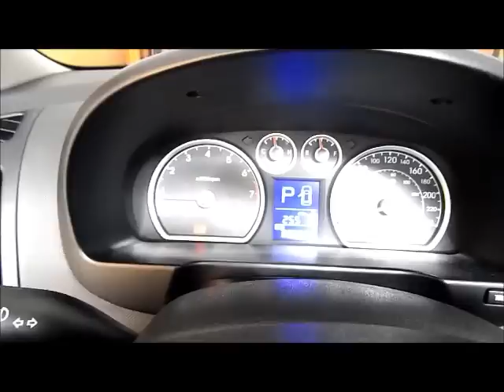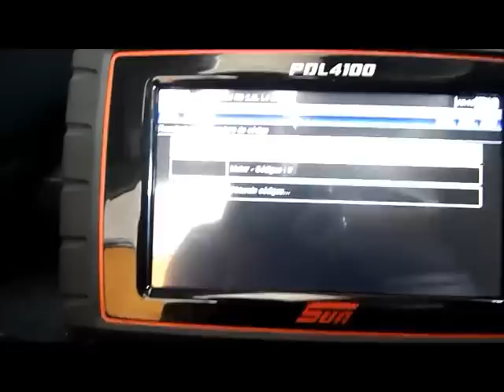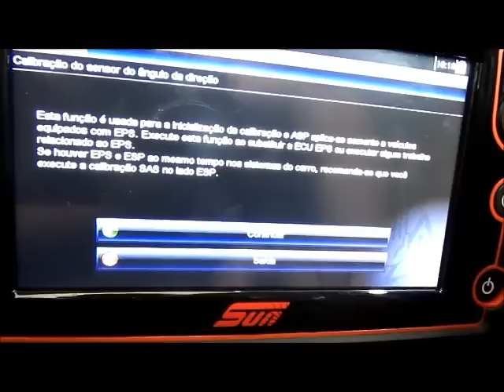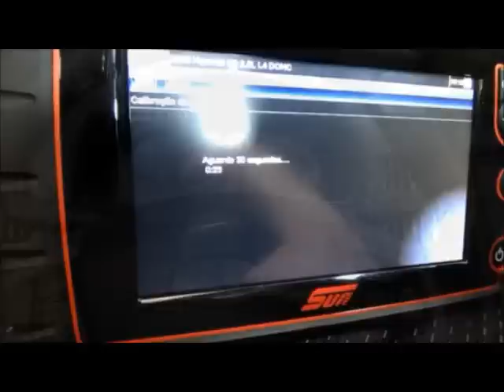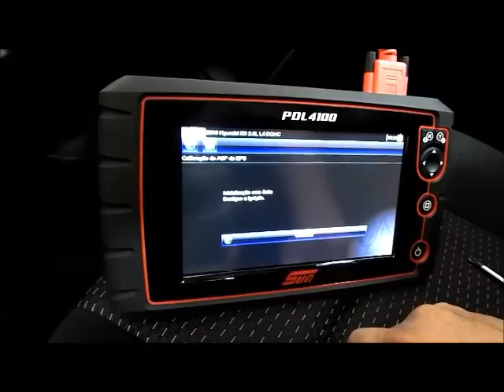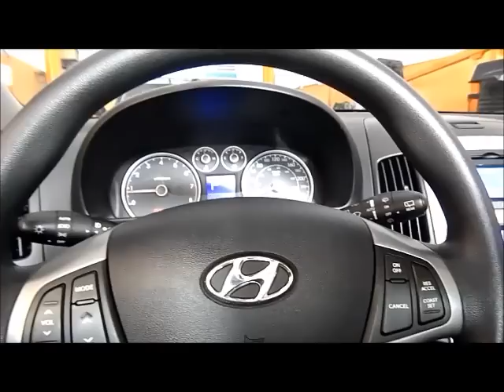Hyundai I30 troca da bucha da coluna de direção!